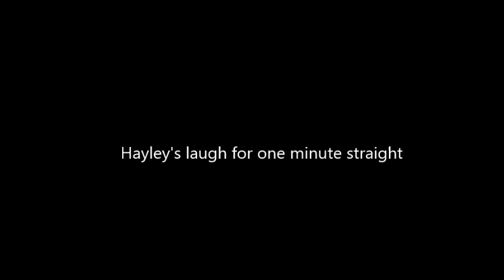Hayley LeBlanc's laugh for one minute straight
All the rights of the videos are going to the Bratayley family